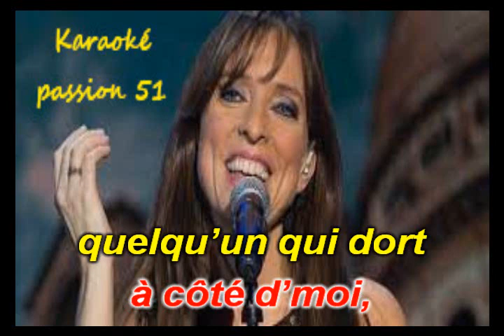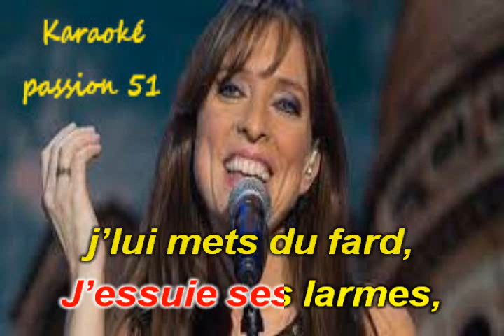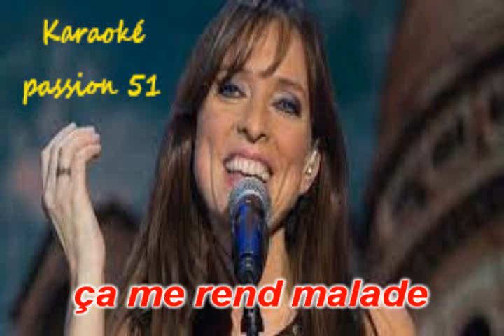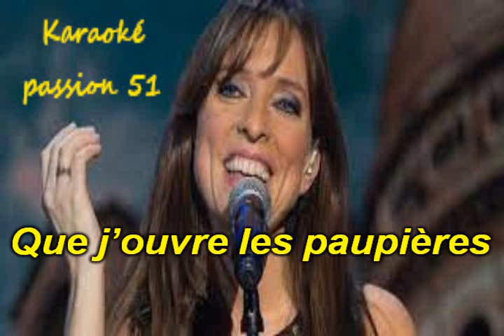KARAOKE LYNDA LEMAY . Je t'aime encore 2010 KARAOKE PASSION 51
RX10  a la demande de mon ami PIERRE TAHITI     BON CHANT   DANY J